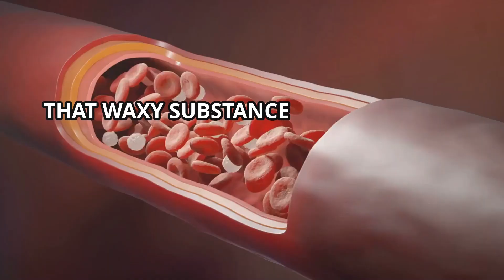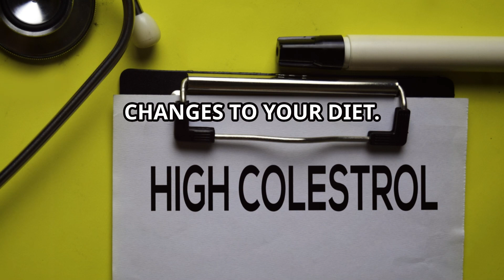Can Grapefruit Lower Your Cholesterol? Unveiling the truth!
Unveiling the Truth!' Join us as we delve into the scientific research behind grapefruit's potential cholesterol-lowering effects. We'll separate fact from fiction and provide you with evidence-based insights into how grapefruit may impact your cholesterol levels. Whether you're a grapefruit enthusiast or simply curious about its health benefits, this video is a must-watch. Tune in now to discover the real scoop on grapefruit and cholesterol!